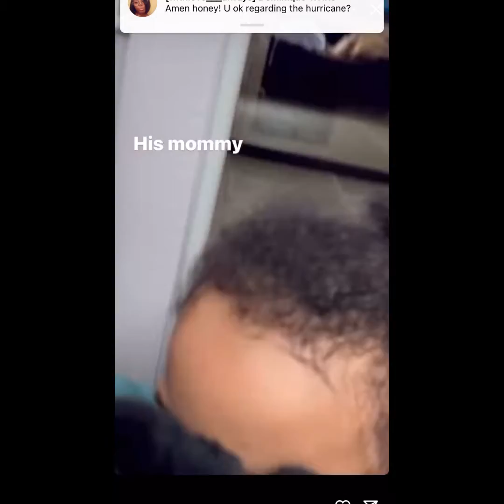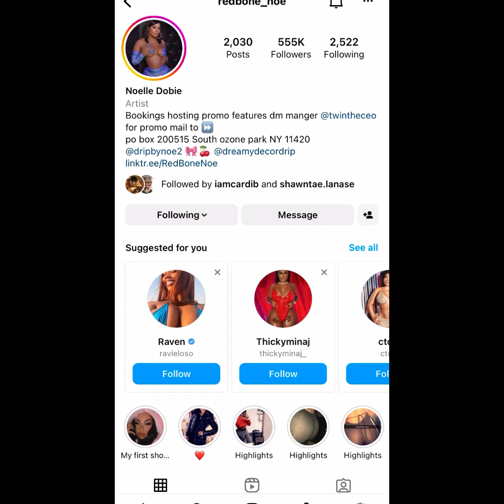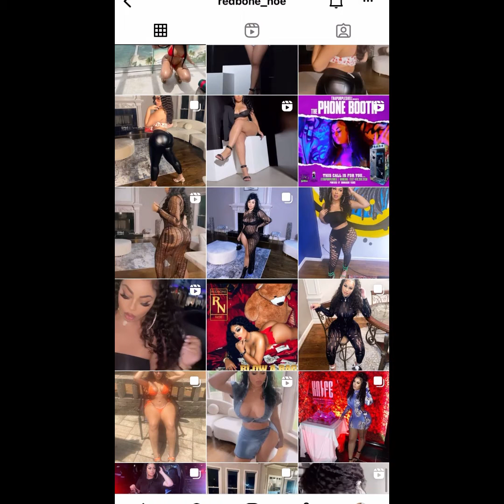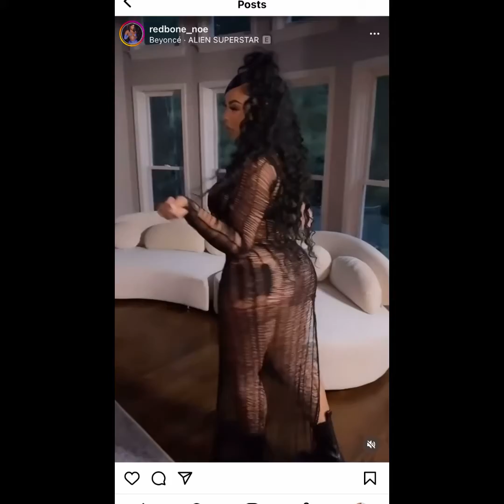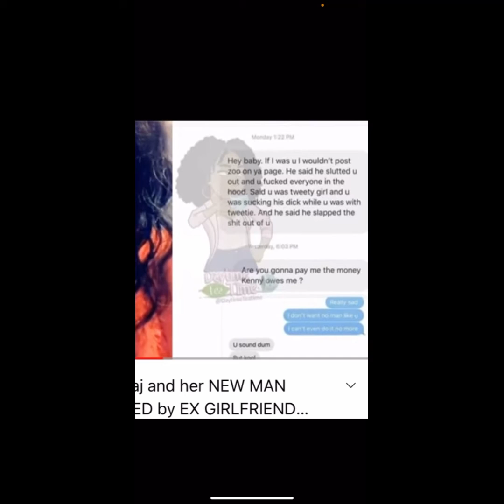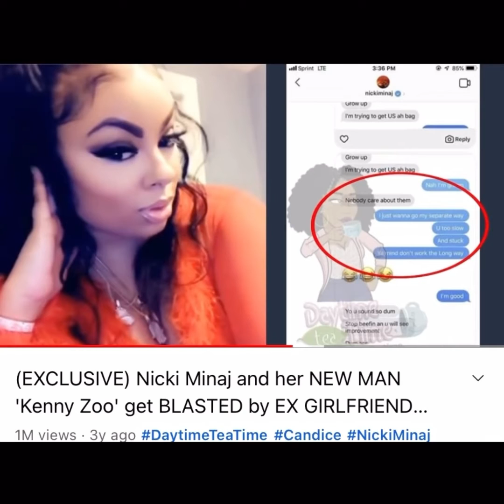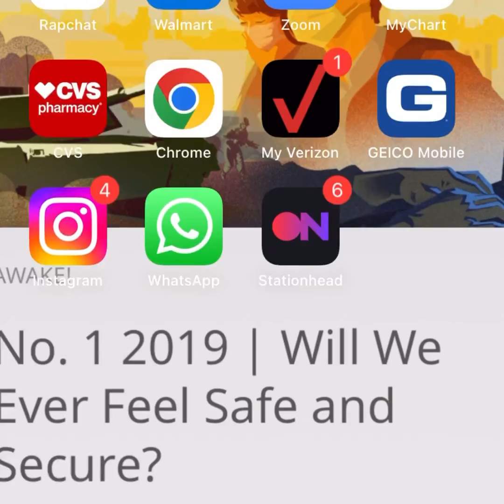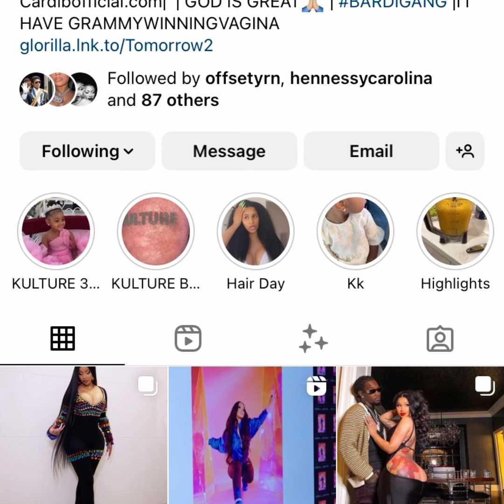Cardi B posts RedBone, Kenneth Petty Nicki Minaj “husband” EX|Cardi keeps CLEARING otis&company